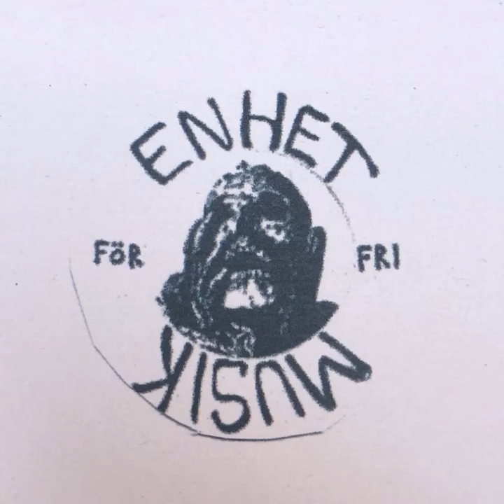Enhet För Fri Musik “Ömhet & Skilsmässa” 2021 Discreet Music